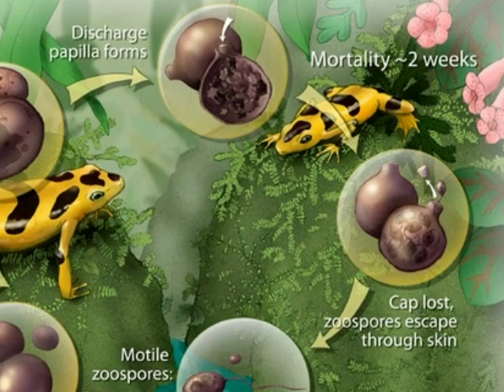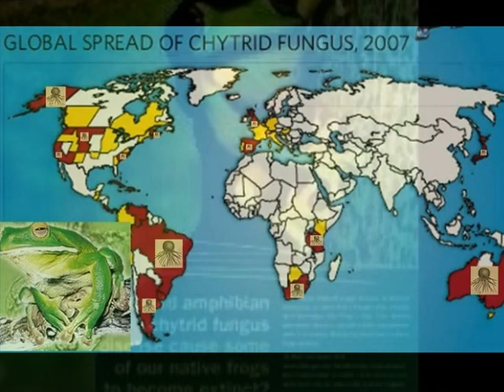Tree Frogs & Chytrid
Frogs Kick Ass and this was also made because of a deadly fungal disease killing them. Song is Hope - Tree Frog (Trance Mix)